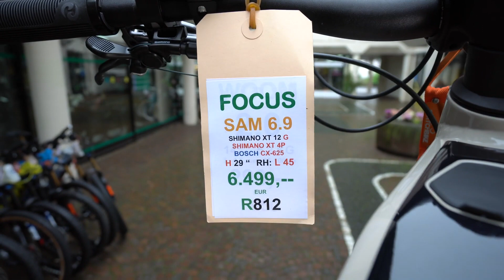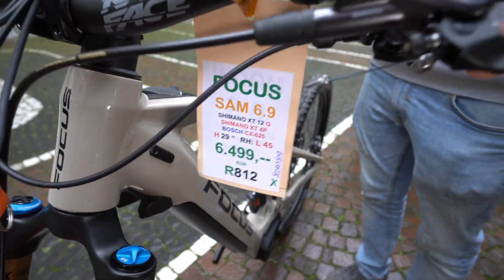E-Bike FOCUS SAM² 6.9 MTB Fully Bosch Performance Line CX Review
AUSSTATTUNG
Motor Bosch Performance Line CX 85 Nm
Akku Bosch PowerTube 625 Wh
Display Bosch Purion
Federgabel FOX 38 Factory 170 mm
Dämpfer FOX Van Performance 170 mm
Sattelstütze FOX Transfer Factory 170 mm
Bremsen Shimano XT 4-Kolben 200/200 mm
Schaltung Shimano XT 1x12
Vorbau FOCUS C.I.S. integrated 50 mm
Lenker RaceFace Chester 35 780 mm
Laufradsatz RaceFace AR30/Novatec Hubs 29"
Reifen Schwalbe Magic Mary ADDIX Soft Super Trail/Super Gravity 2,6"

TECHNISCHE DATEN
Größe S M L XL
Max. Gewicht Fahrer/Equipment 95 kg
Anhänger-Freigabe nein
Ständeraufnahme nein

Katharinengasse 14
35390 Gießen
Montag - Freitag: 10:00 - 18:00
Samstag: 10:00 - 16:00